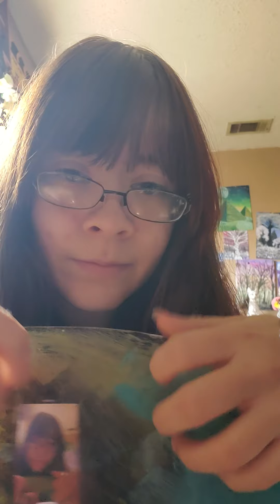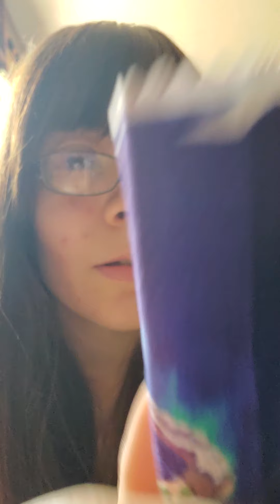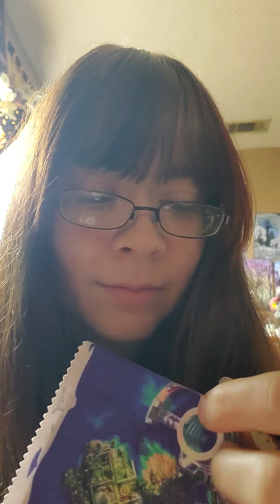Lofi ASMR /// Tapping On Stuff Around Me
So sorry I haven't posted recently!! Hope you enjoy♡